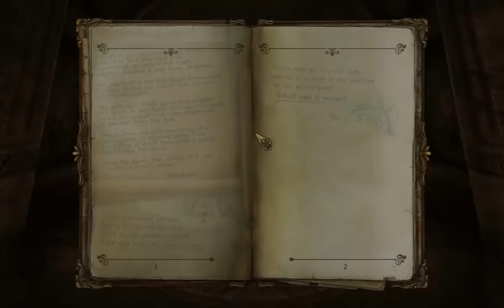Fractured Fables: Bella and the Beast [Gamelay]